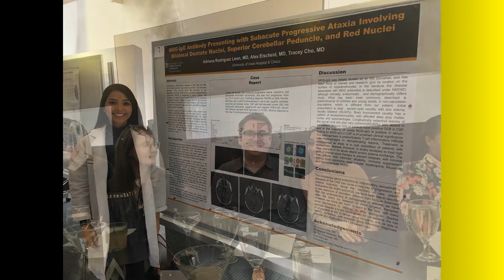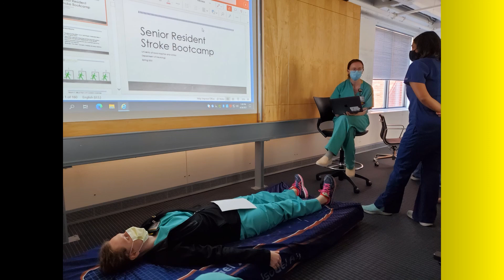University of Iowa, Department of Neurology, Residency Class of 2021 Graduation Slideshow